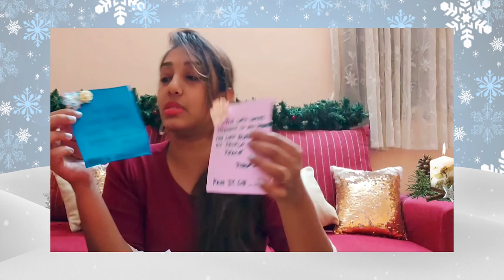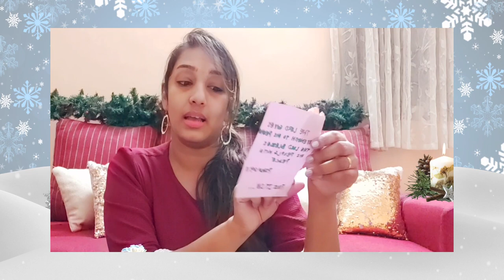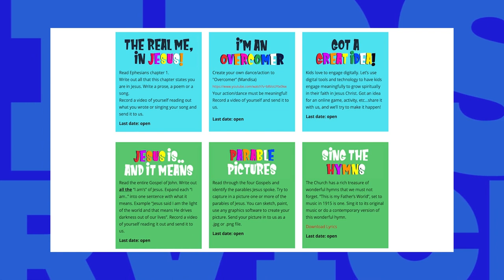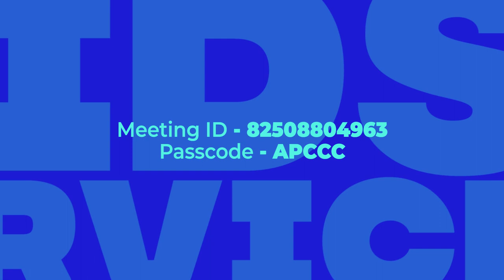19th December 2021: Kids Service Online: The Christmas Story- The Shepherds (Pre-r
Exciting songs, Bible lessons and fun as we learn today about the Shepherds who spread the news about the birth of Jesus and visited baby Jesus and worshiped  Him.

Hello kids - you are VIP kids, Very Important People to Jesus! Have you ever thought that you were not good enough or you don't have enough? Did you know that God used shepherds to spread about the birth of Jesus to the people around? They were not important or famous people. They were very very ordinary and yet God chose them. You may not know how important you are. But to God Almighty, you are very special and He wants His special work to be fulfilled through you.

Intro - 00:00
Prayer - 03:04
Joyful Praises - 03:35
Christmas Fun Fact - 15:31
Christmas Present - 20:38
Rejoice! It's Christmas - 26:30
Declaration - 29:06
Sermon - 31:15
Let's Celebrate - 39:07
Closing Announcements and Prayer - 41:03

CREDITS OF WORSHIP SONGS SUNG BY APC WORSHIP TEAM:

CHRISTMAS CAROL

TRADITIONAL: Lyrics – James Chadwick

Credits:
Open Domain

Lyrics: James Chadwick, 1862

WORSHIP

JAMES CHADWICK
credits: The first of two melodies written in November 2019 by Robert Aszmies for the old Christmas Carol 'Angels We Have Heard On High'. Text by James Chadwick (1862). This setting uses a faster harmonic rhythm and quicker delivery of the text.
Song: HARK! THE HERALD ANGELS SING
CHARLES WESLEY AND GEORGE WHITEFIELD
Credits:Hark The Herald Angels Sing • Alterer: George Whitefield; Author: Charles Wesley (1739)

ANONYMOUS, THE UNITED METHODIST HYMNAL
 The First Noel
Traditional
Arranged by Gabriel Rene
Performed by Gina Rene & Gabriel Rene
Courtesy of Renaissance Records

CHOREOGRAPHY SONG

GO, TELL IT ON THE MOUNTAIN (cover)

CJ & FRIENDS (Feat. Victoria Park and George Sy)

Credits:

CJ & Friends

Feat. Victoria Park and George Sy

Produced by Dusty Moon

Second Collective

Download
the free church app. Search for "All Peoples Church Bangalore" in the
App or Google Play stores.